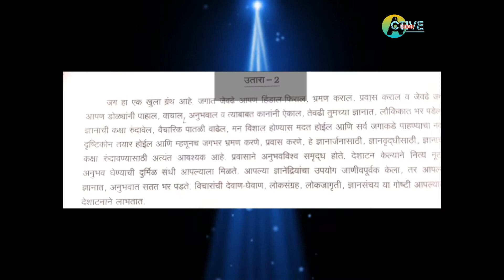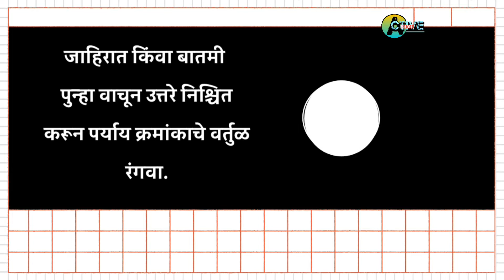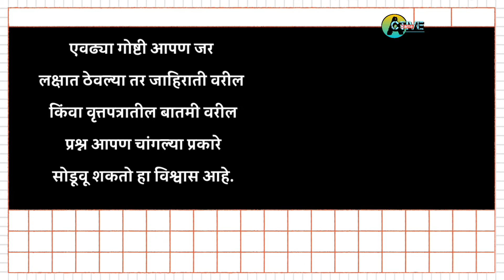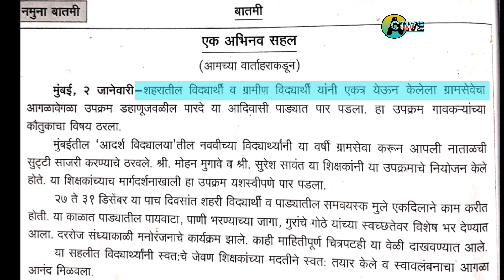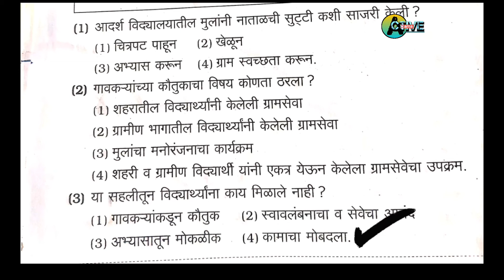जाहिरातीवर बातमीवर आधारित प्रश्न l शिष्यवृत्ती मार्गदर्शन पाचवी l scholarship exam l activenama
हा एक शैक्षणिक  व्हिडीओ आहे.हा व्हिडीओ स्कॉलरशिप परीक्षा इयत्ता पाचवी मार्गदर्शना बाबत आहे.

ShWnFBXJ1Q?sub_confirmation=1